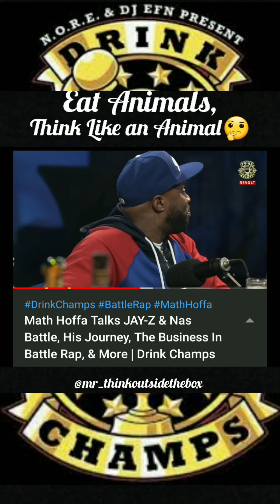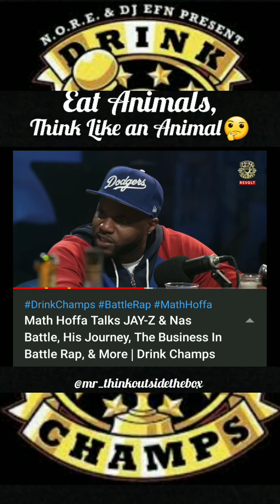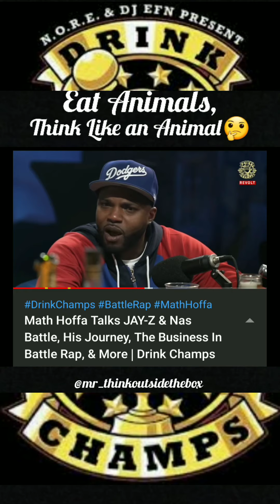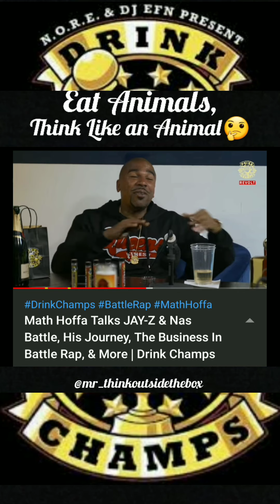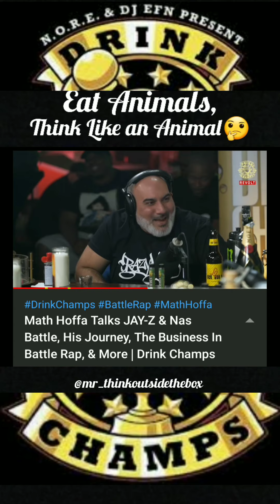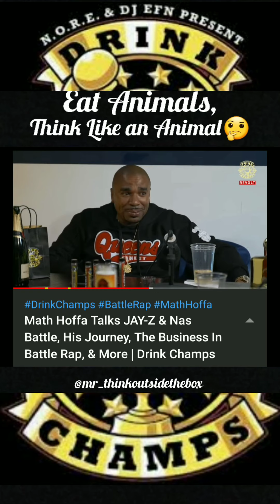Eat Animals, Think Like an Animal - Math Hoffa On Drink Champs